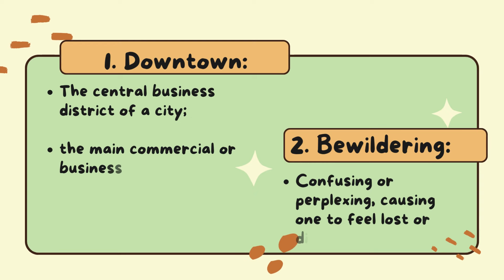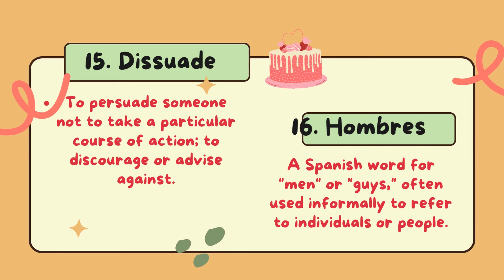Vocabulary development - Senor Payroll - Adaptability Skills